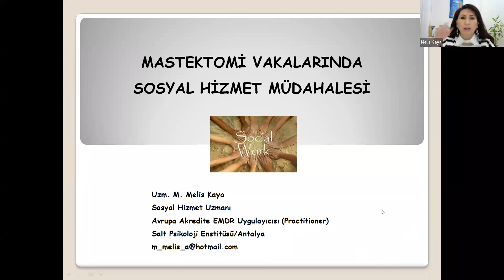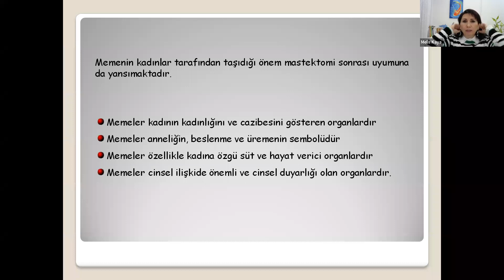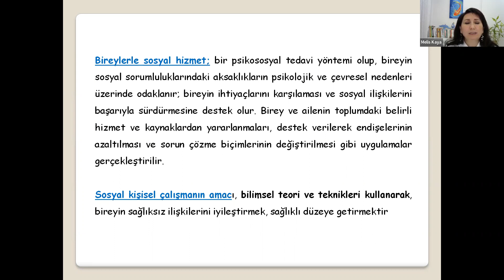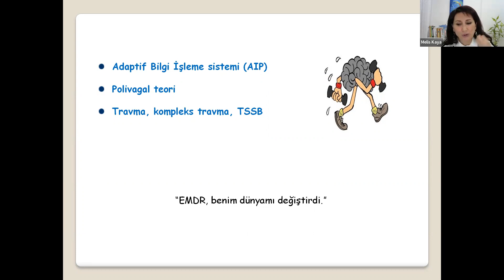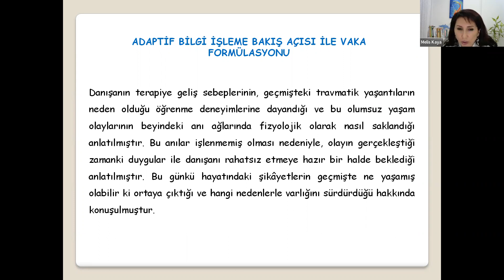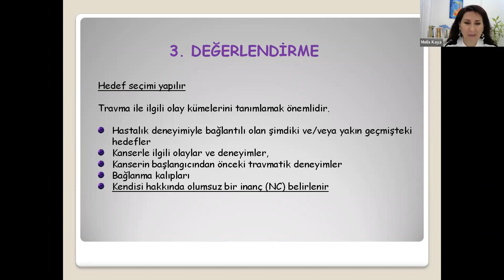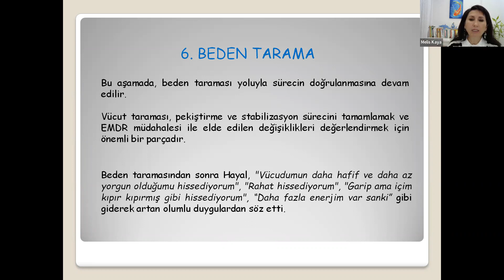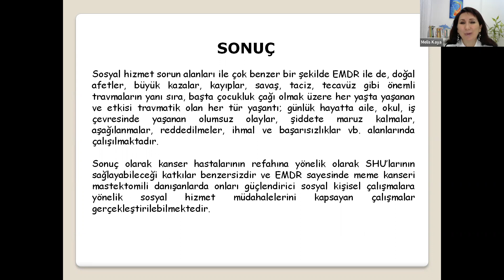8. Ders: Mastektomi Vakalarında Sosyal Hizmet Müdahalesi - Vaka Temelli Öğrenme 2 - Shupervizyon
Konuşmacı: Uzm. M. Melis KAYA

Program Yürütücüleri: Dr. Zilan Uğurlu, Doç Dr. Murat Çay, Doç. Dr. Umut Yanardağ

Shupervizyon bir grup sosyal hizmet akademisyeni ve sosyal hizmet uzmanı tarafından sosyal hizmet alanında süpervizyon uygulamalarının geliştirilmesini hedefleyen bir projedir. Proje tamamen gönüllü katkılarıyla ilerlemektedir.

Sunumlarda geçen olgu ve hikayeler kurgusaldır.